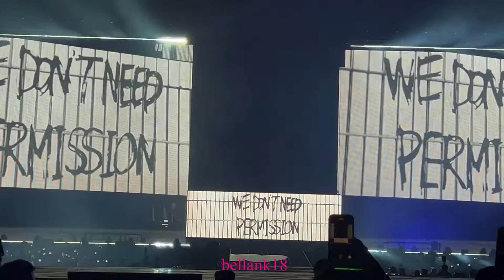220408 || ON || FANCAM || PTD IN LAS VEGAS || BTS || DAY-1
Credit- bellank18